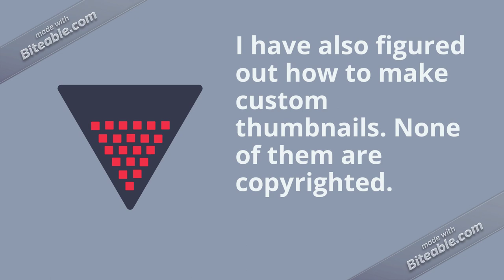Notification Video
Just a simple notification.

Thumbnail Picture used with: Biteable.